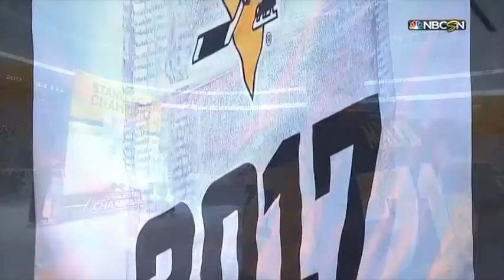PITTSBURGH PENGUINS vs ST LOUIS BLUES (Oct 4)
~HOCKEY IS BACK. MAKE SURE TO SUB FOR EVERY RECAP!